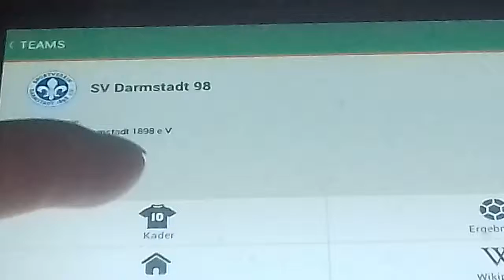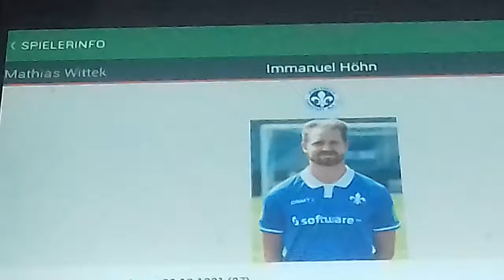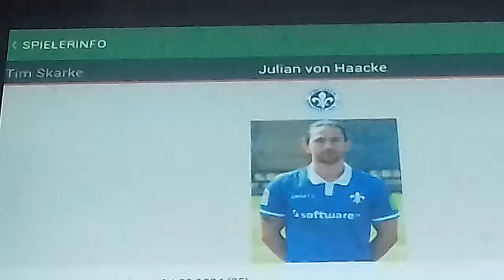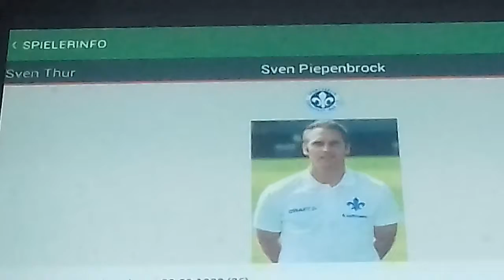SV Darmstadt 98